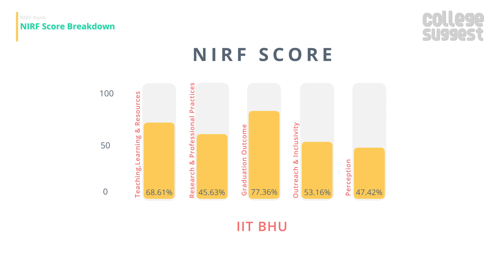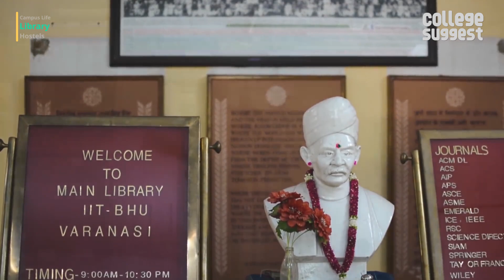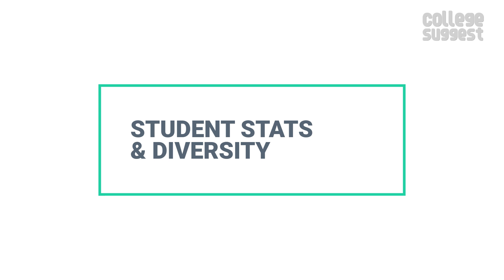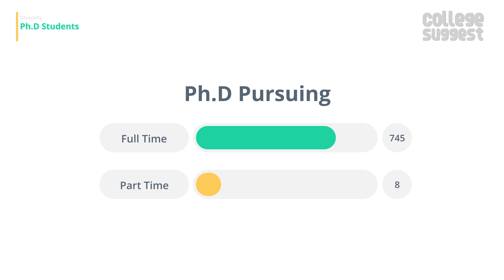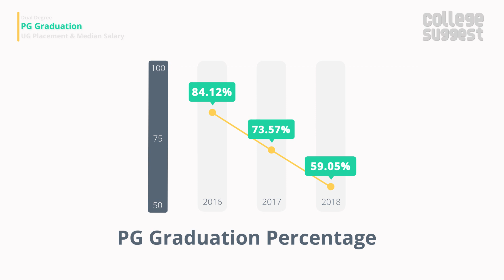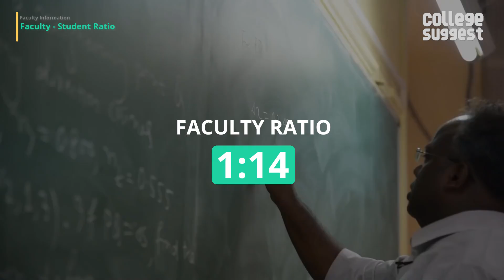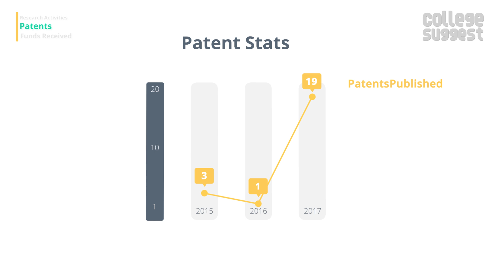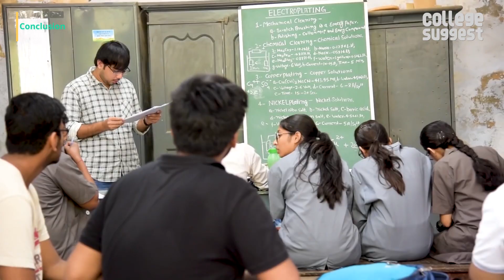IIT (BHU) Varanasi - Review 2019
Let’s look into all the features and performance of Indian Institute of Technology (Banaras Hindu University) Varanasi including the Ranking and Accreditations to Student and Faculty Information, Courses and Placement information to Sports and Infrastructures.

00:00 Intro
00:53 IIT BHU Varanasi Overview and score breakdown
02:03 IIT BHU Varanasi Location
02:44 IIT BHU Varanasi Campus & Amenities
03:32 IIT BHU Varanasi Admission & courses offered
03:56 IIT BHU Varanasi Approved Intake &  Student Stats
04:13  IIT BHU Varanasi Diversity
04:29 IIT BHU Varanasi PhD Stats
04:46 IIT BHU Varanasi Graduation, Placement & Median Salary
06:04 IIT BHU Varanasi Recruiters
06:32 IIT BHU Varanasi Faculty Information
06:46 IIT BHU Varanasi Research activities and Funding Received
07:51 IIT BHU Varanasi Expenditure
08:07 IIT BHU Varanasi Events
08:20 Conclusion

As always, we will only consider the facts that are submitted by the college to the NIRF for the 2019 Ranking and here is the link to the NIRF file